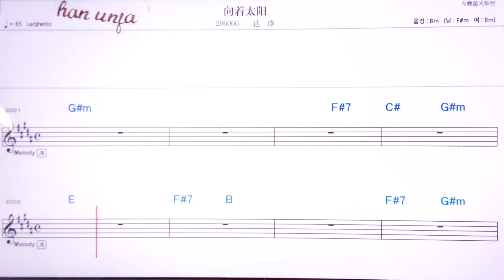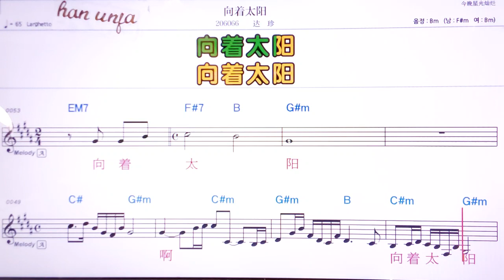💖씨잉져타이양/다쩐 👍MR,유투브 노래방, 가라오케, 악보, 코드, 가사 ,Karaoke,반주